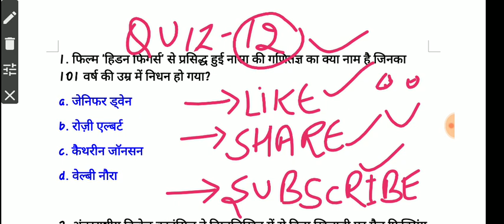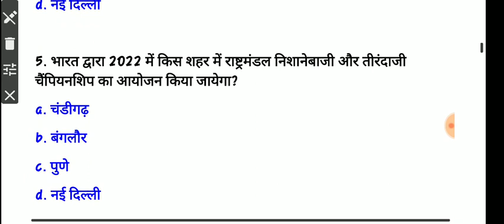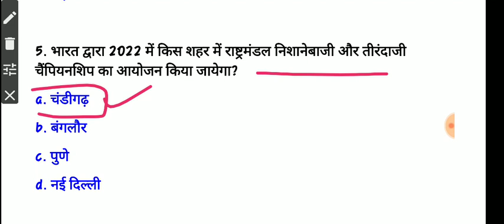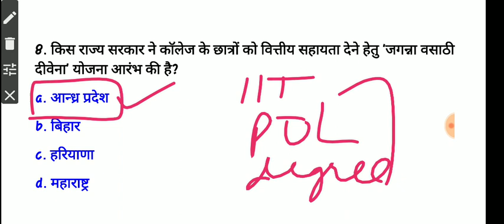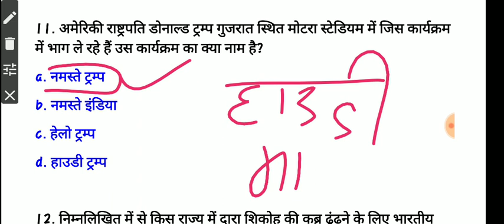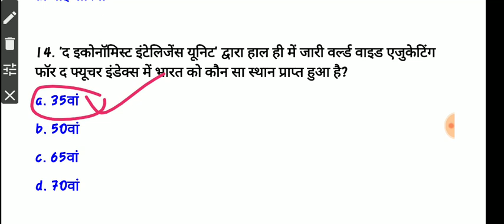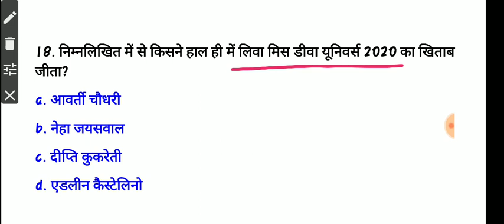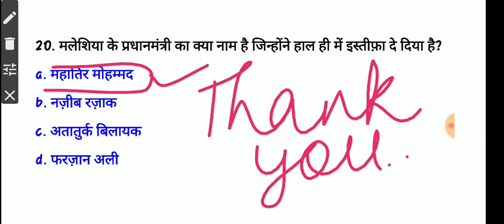Current affairs 2020 | class-12| most important questions / देखना न भूले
Another videos of current affairs:-